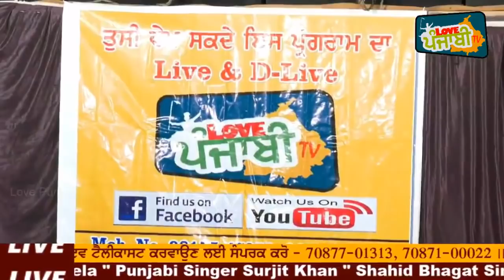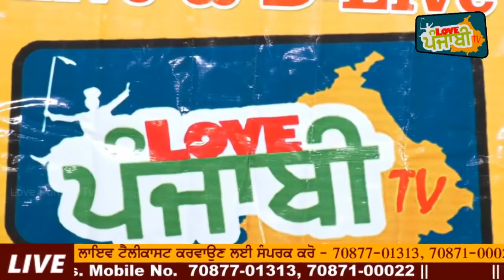Surjit Khan Live In Mohali 2018 Part 1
Surjit Khan Live 2018 Full Show